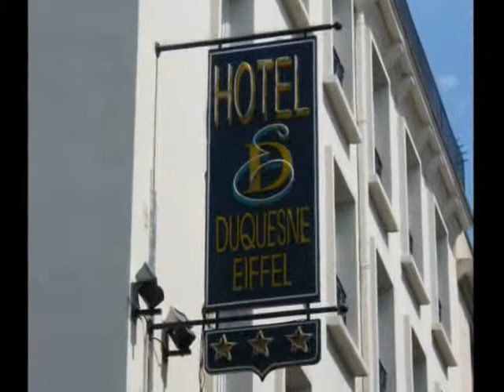Chris'n'Deb's 2008 Euro Vacation (pt 3 of 9)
France (a)
Eurostar thru Chunnel, Hotel Duquesne, sunset cruise on the Seine, Ile de la Cite & The Latin Quarter.
Soundtrack:
"La Mer" Charles Trenet
"Le Temps Des Cerises" Toots Thielemans